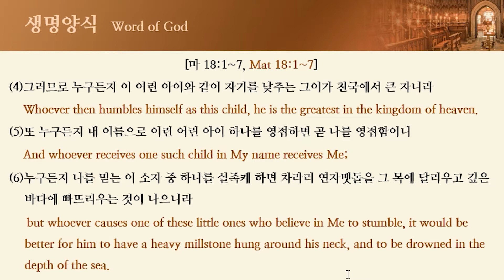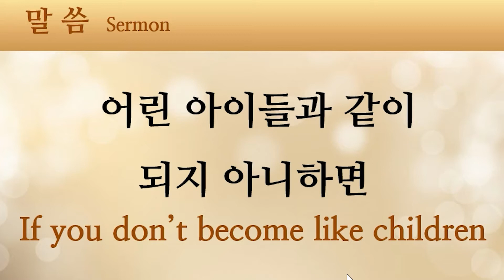[2021년 5월 2일 어린이 주일예배] 어린 아이들과 같이 되지 아니하면 마18:1~7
2021년 5월 2일 어린이 주일예배입니다. 큰 은혜 받으시기 바랍니다.